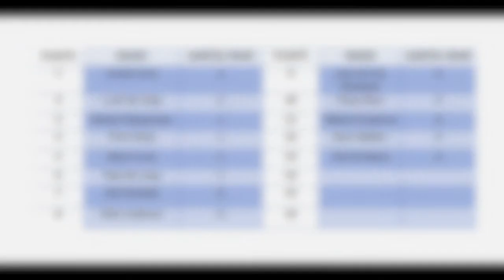Latjetrap 13 - Kiki Stolwijk